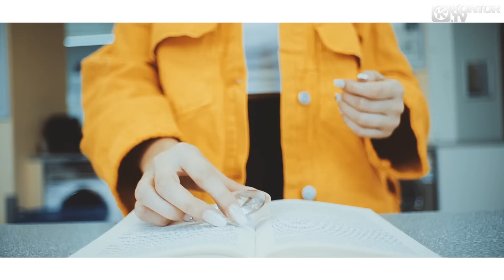Achtabahn feat. Matt Andersen - Ain’t No Sunshine (Official Video HD)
TAKEN FROM KONTOR TOP OF THE CLUBS VOL. 76 - GERMANY’S NO. 1 DANCE COMPILATION FEATURING MANY EXCLUSIVE TRACKS +++ 69 CLUB HITS IN 3 DJ MIXES +++ PLUS BONUS CD WITH 17 FULL LENGTH & UNMIXED TRACK VERSIONS +++ 4CD & DOWNLOAD: OUT NOW!